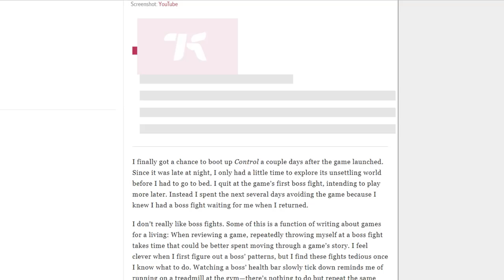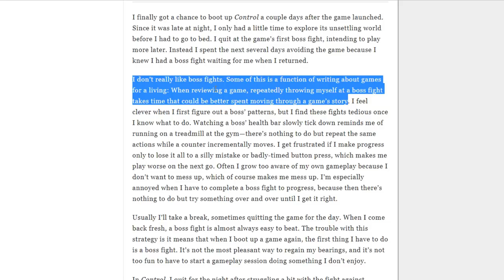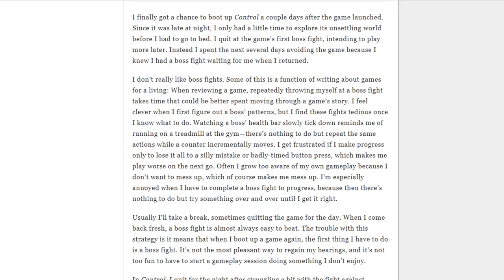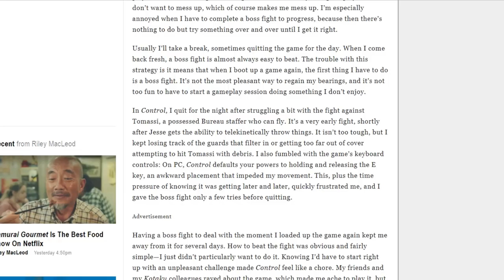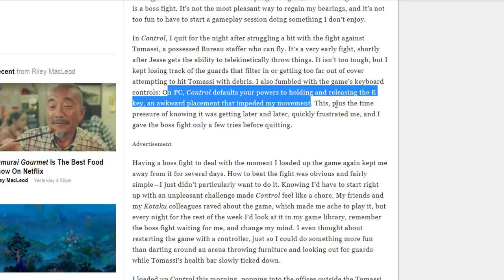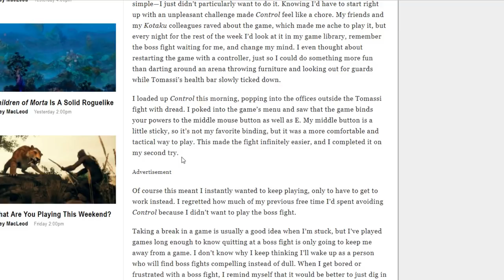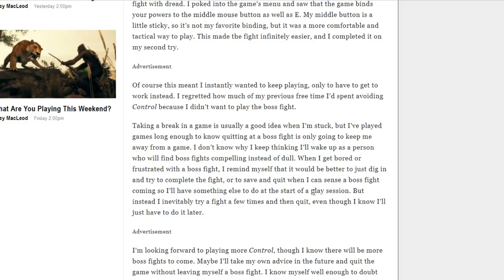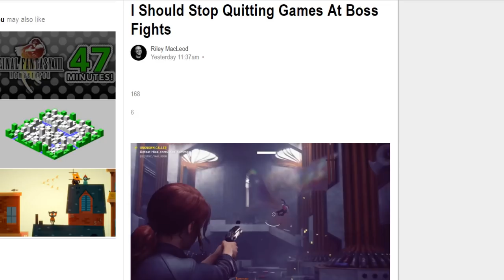Fake game journalist says Control is too hard | Boss fights should be optional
Remedy Entertainment's Control video game is too difficult for game journalists.